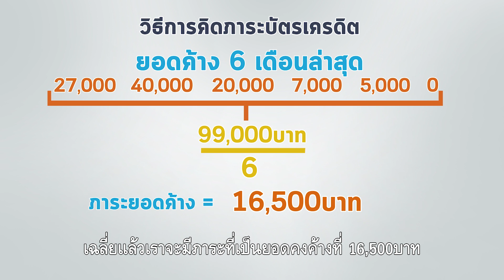EP.3 ภาระหนี้กับการกู้สินเชื่อที่อยู่อาศัย บ้าน และคอนโด [living Out loud by Estopolis]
ทำไมกู้คอนโดไม่ผ่านเพราะภาระหนี้ สภาบันการเงินหรือธนาคาร มีวิธีคิดภาระหนี้อย่างไร หนี้แบบไหนที่ธนาคารคิด แบบไหนที่ธนาคารไม่นำมาคิดให้ พบคำตอบได้ในรายการ living Out loud by Estopolis ค่ะ
Ep.1 รายได้เท่านี้ กู้ซื้อคอนโดได้สูงสุดเท่าไร
Ep.2 วิธีการคิดรายได้ในการยื่นกู้สินเชื่อ
อ่านบทความได้ที่